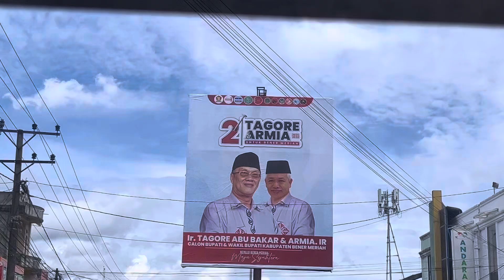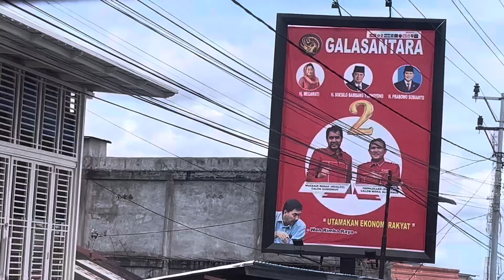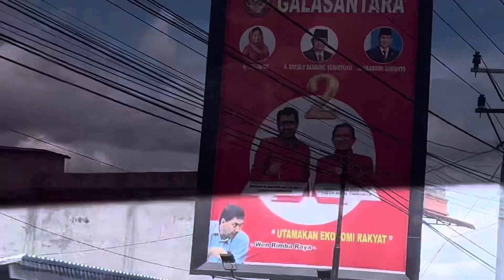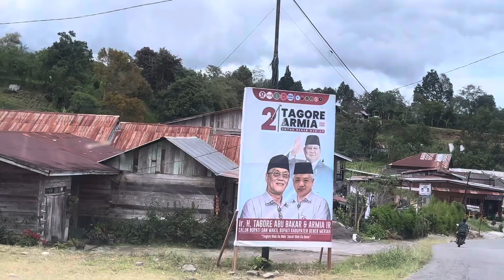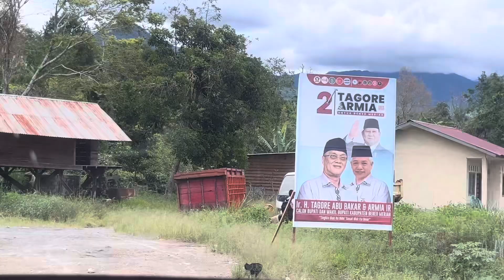Wisata Buntul Kota / Bener Meriah / Aceh